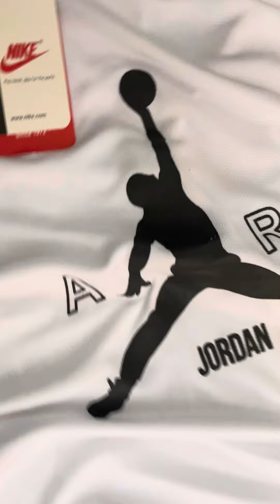Dot-nit lycra sleeveless cap sandos